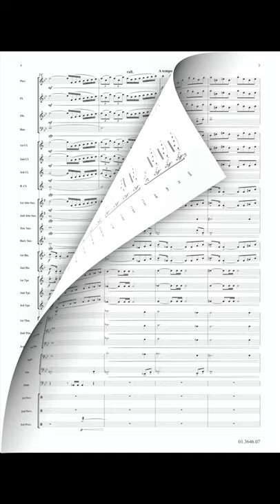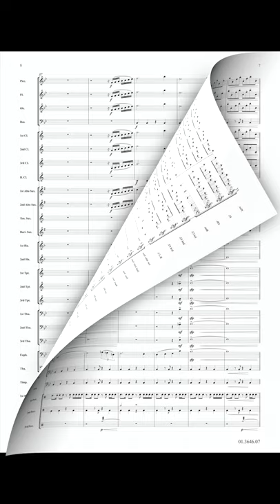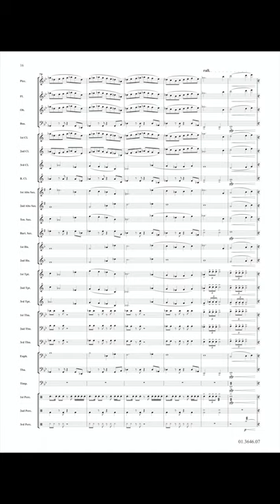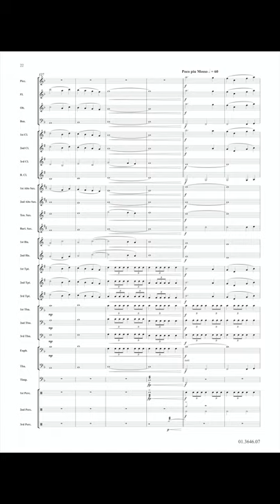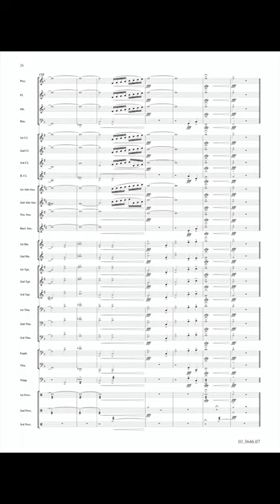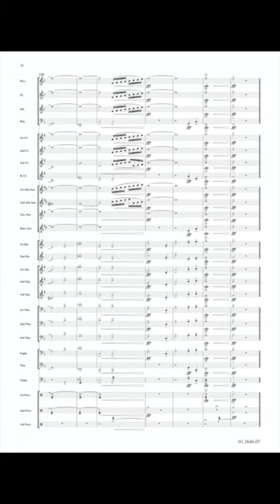Mare Clausum - Pedro Pires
Overture

Performed by Sociedade Filarmónica União Assaforense
Recorded by @canal.afinaudio